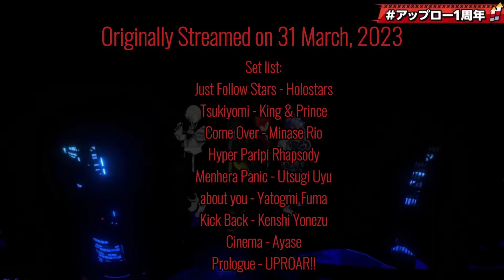UPROAR!! perform Tsukiyomi by King&Prince at their 1st anniversary「Holostars」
Source (timestamped):
☾••┈┈┈••┈┈┈••✶·̩͙🎭☽︎‪︎✶••┈┈┈••┈┈┈••𓃠
Credits:
☾••┈┈┈••┈┈┈••✶·🎭̩͙☽︎‪︎✶••┈┈┈••┈┈┈••𓃠